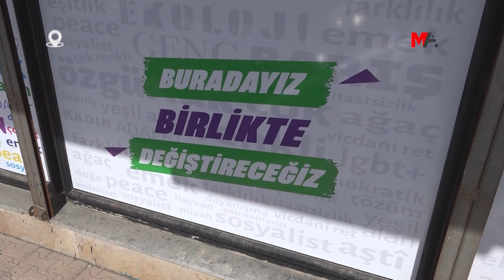YEŞİL SOL PARTİ SEÇİM BÜROLARINA SALDIRI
Ankara ve İzmir’de Yeşil Sol Parti seçim bürolarına kimliği belirsiz kişi veya kişiler tarafından saldırı düzenlendi